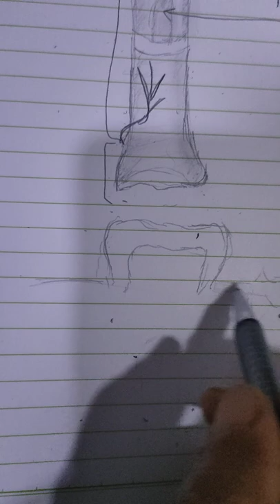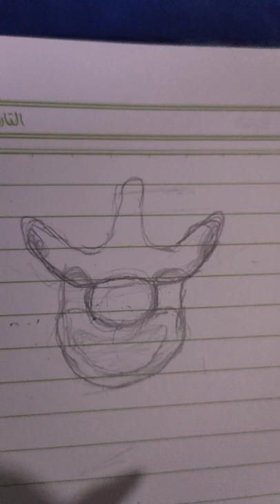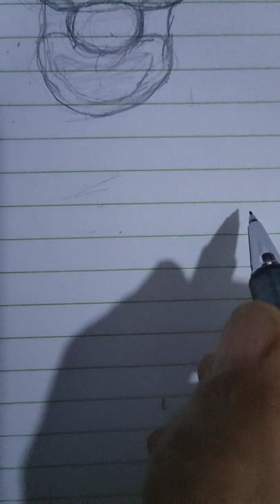محاضرات الأحياء للست آمال عيسى ثانوية المتميزين للصف الثالث تعليم رسم الفصل الثاني والثالث